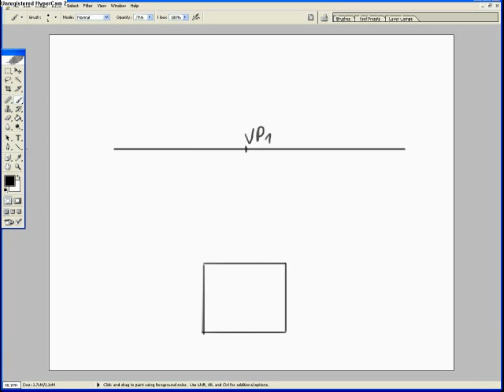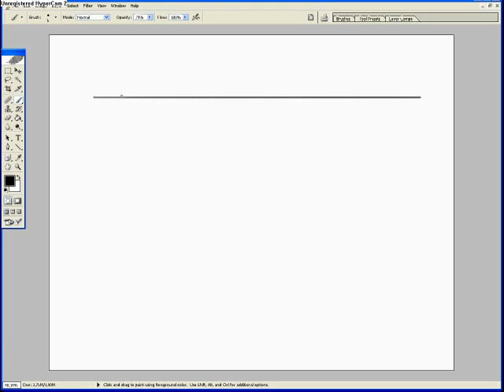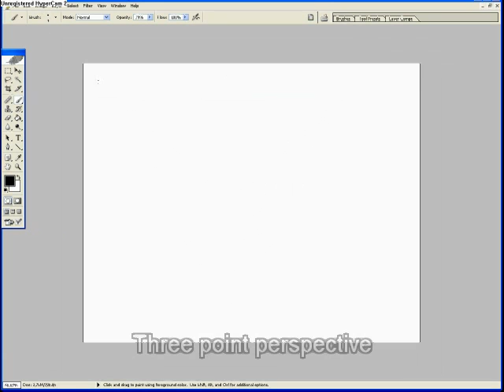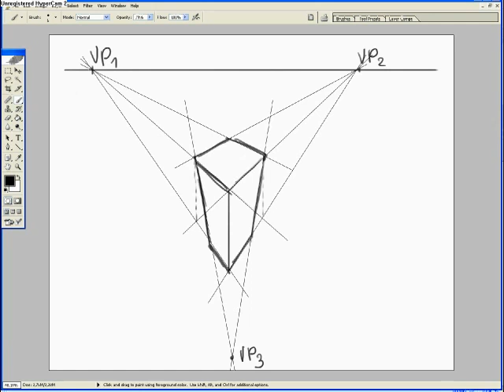Paint airy interiors with Marta Dahlig: part 1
This video by Marta Dahlig with a step-by-step Photoshop and Painter tutorial, featured in ImagineFX magazine issue 48.